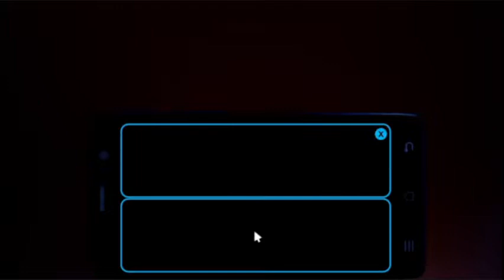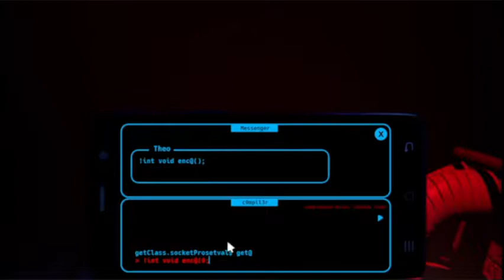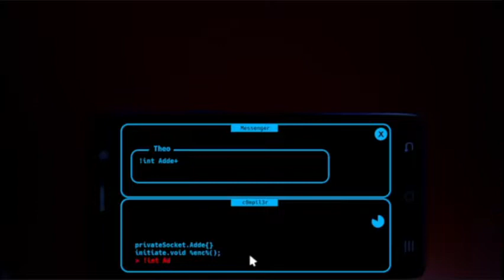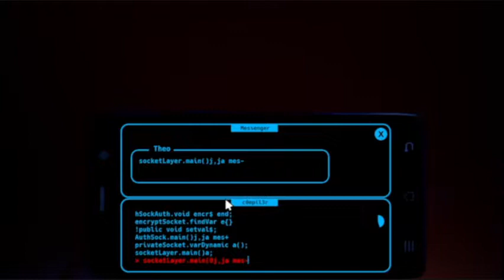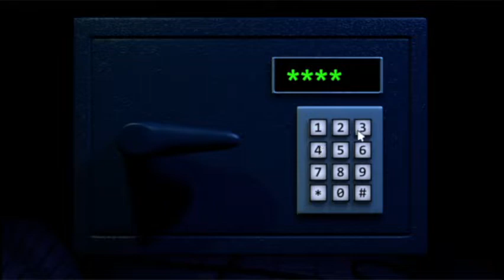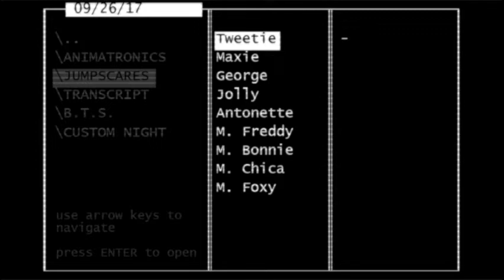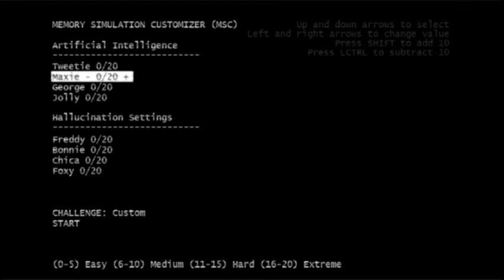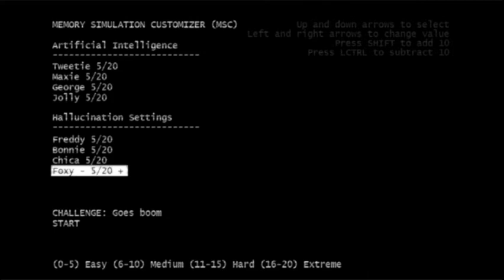Jolly 3 Ch 1 Finale (MY HANDS ARE SHAKEY YA"LL)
Hey guys I finally did it, Not only did we finish chapter 1 of jolly 3 but we didn't give up on the typing part because I knew It was doable and I'm glad you guys came on that journey to get there. if you haven't already join the discord. (and yes the link works)
I'm starting to post more early updates on my twitter: